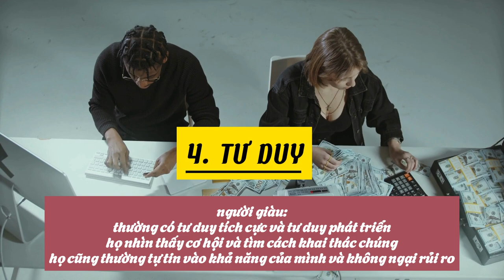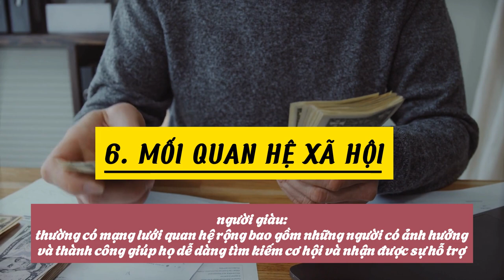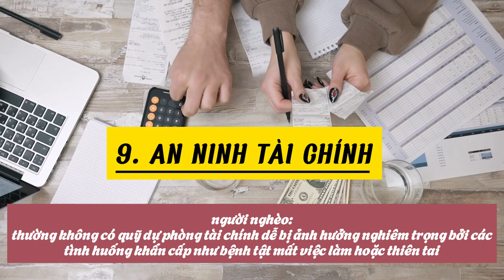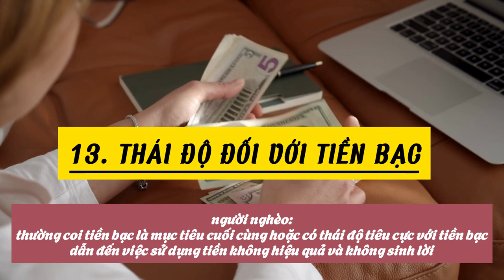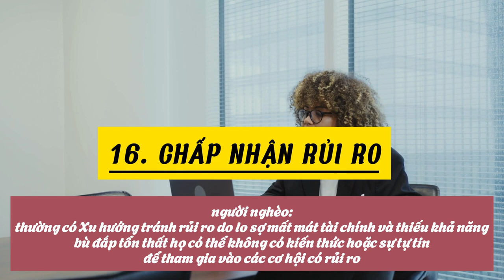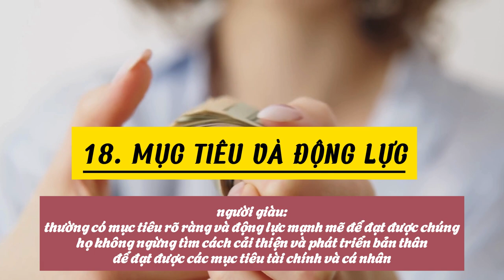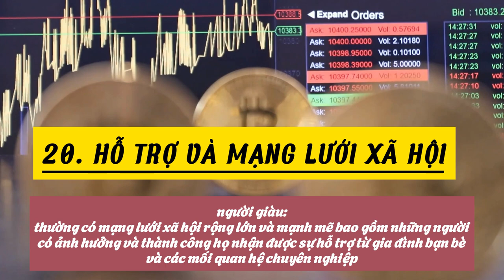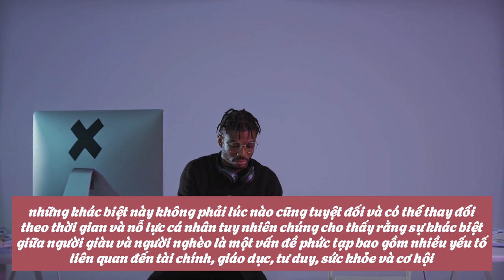sự khác nhau giữa người giàu và người nghèo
so sánh sự khác nhau giữa người giàu và người nghèo